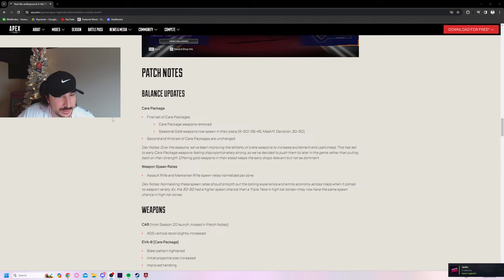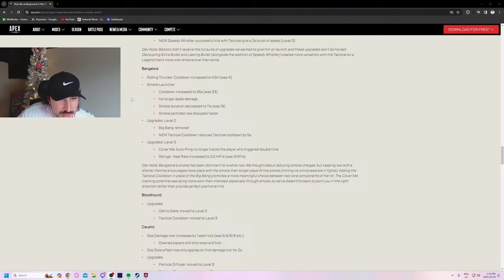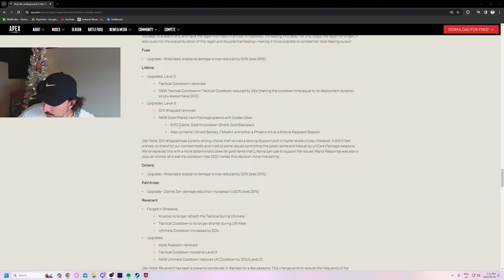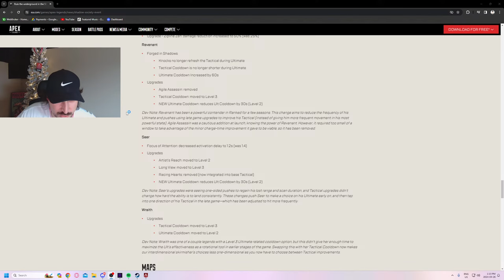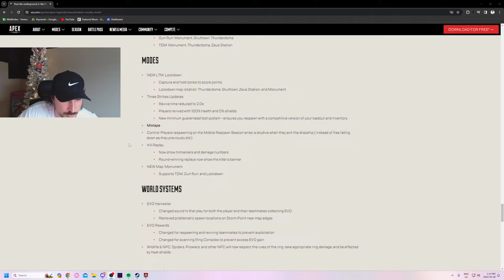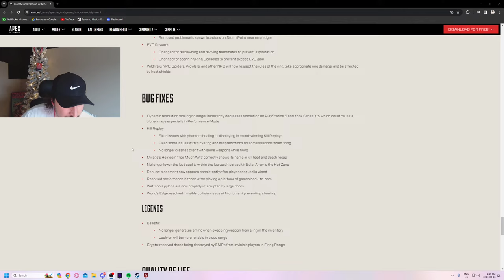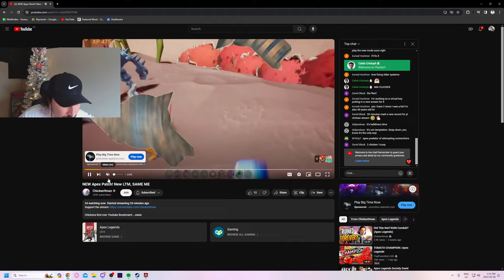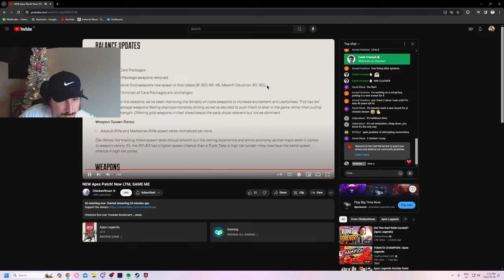🔴 LIVE - UPDATE DAY Smoking that bangalore pack | Duos w/ Jankz